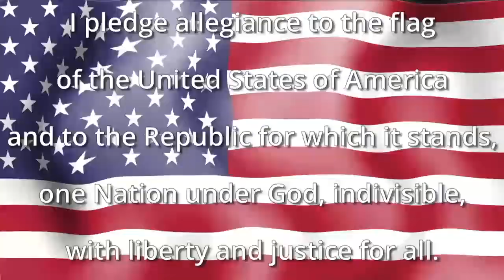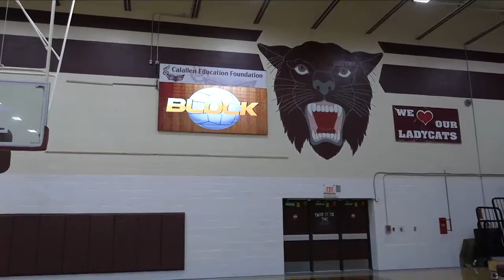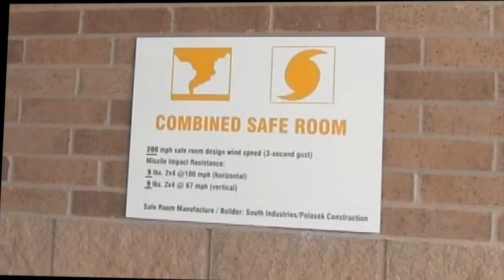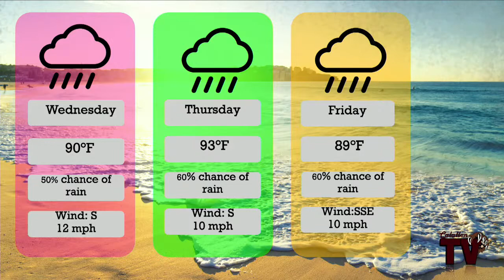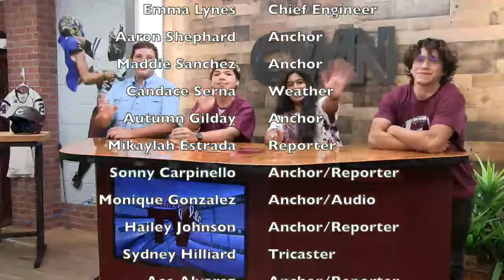Calallen Wildcat News: August 23, 2022